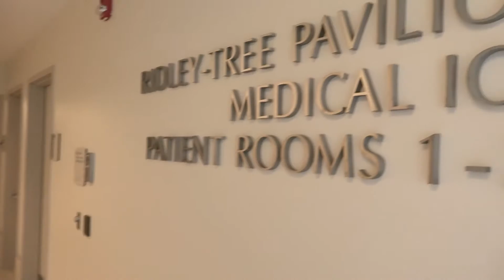Surviving Sepsis - Cottage Health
Every year Sepsis kills more people than prostate cancer, breast cancer and HIV/AIDS combined.

Thanks to protocols instituted by Cottage Health, the mortality rate for Sepsis is nearly half the national average. To learn more about our commitment to quality care go